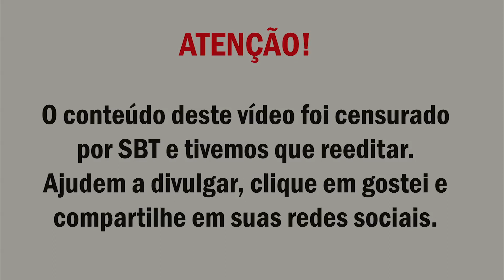Silvio Santos expulsa Mara Maravilha de gravação e ela é retirada à força por segurança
ATENÇÃO!
O conteúdo deste vídeo publicado anteriormente no Notícias Compartilháveis foi censurado no Youtube por SBT.
Obrigado!